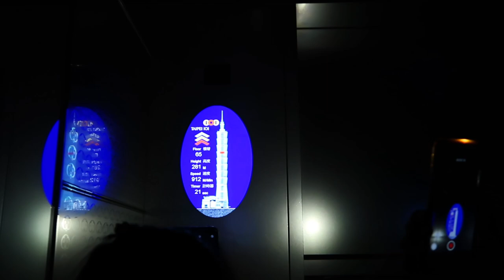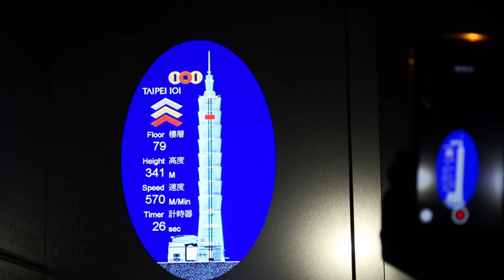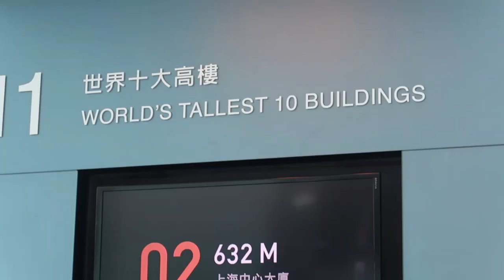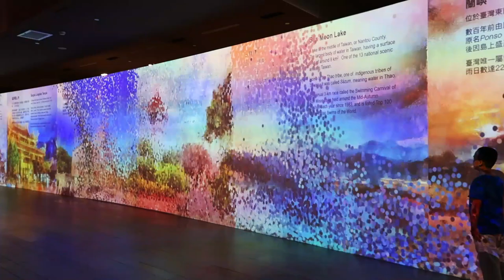This Place Reminds Me of Sim City! | Exploring Taipei Taiwan and Taipei 101 🇵🇭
Taipei 101 formerly known as the Taipei World Financial Center, is a skyscraper in Taipei, Taiwan. This building was officially classified as the world's tallest from its opening in 2004 until the 2009 completion of the Burj Khalifa in Dubai, UAE.

Taipei 101 comprises 101 floors above ground, as well as five basement levels. The first building to break the half-kilometer mark in height, it was the world's tallest building from 31 March 2004 to 10 March 2010. As of 18 April 2019, it is still the world's largest and tallest green building.

The elevators that transport passengers from the 5th to the 89th floor in 37 seconds (attaining 60.6 km/h (37.7 mph)) set speed records.

● All material appeared in this video is original and personally recorded and filmed by myself on location. No part of this video may be used, reproduced or modified for personal or private use without written permission from City Explorer Plus.